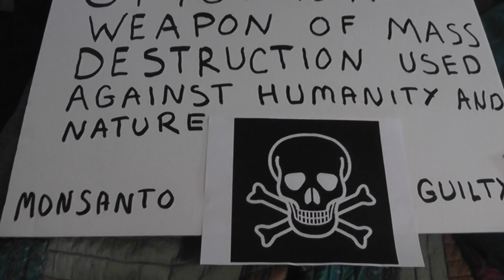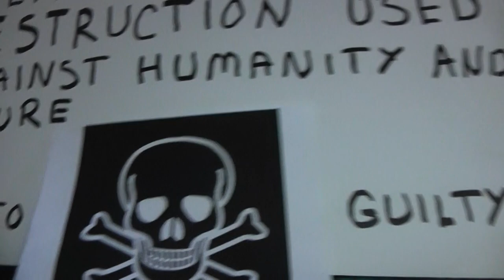going to the march against MONSANTO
Wa going to go to the big one ,however why not give a smaller march a voice...Peace and love Linda